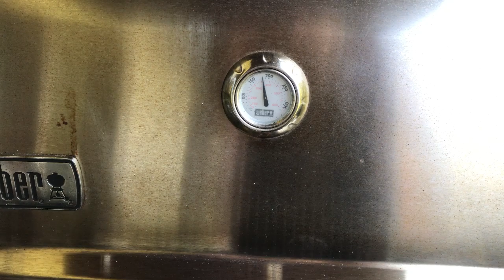Spargel Bärlauch Quiche Rezept | Die Frau am Grill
Die Spargel Bärlauch Quiche ist ein ganz besonderer und fein würziger Kuchen. Die Spargel Bärlauch Quiche beinhaltet was ihr Name schon verspricht. Nämlich knackigen Spargel und aromatischen Bärlauch. Ob als warmes Abendessen oder kalt, auf dem Buffet, diese Quiche passt immer...

Wusstest Du schon: 11 der 15 Drei-Sterne-Köche im deutschsprachigen Raum zählen zu den Kunden des Heinsberger Familienbetriebes, das als erstes seiner Art bereits 2005 begonnen hat Fleisch online zu verkaufen.

👇Hier werdet ihr in Sachen Ausrüstung und Lebensmittel fündig:👇

➡️Dutch Oven

➡️Kerntemperatur Thermometer

➡️Gas Smoker

➡️Smoker Lok

Wenn ihr über die Links oberhalb bestellt entstehen euch KEINE
zusätzlichen kosten. Ihr könnt meinen Kanal dadurch aber unterstützen,  da ich bei jedem Kauf über jene Links von diesen Firmen dafür eine kleine Provision bekomme.